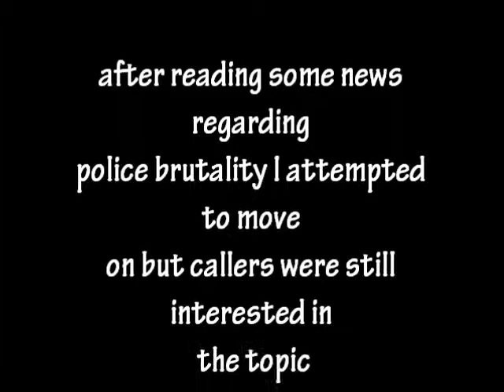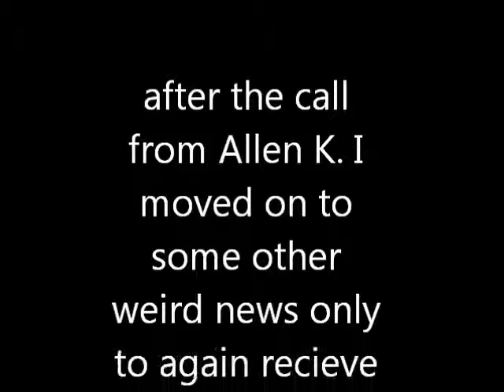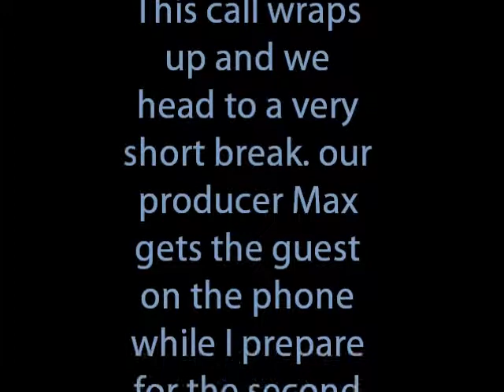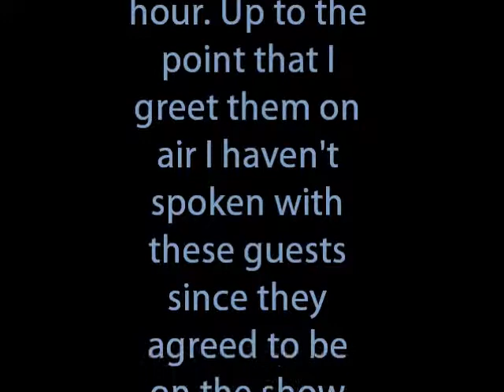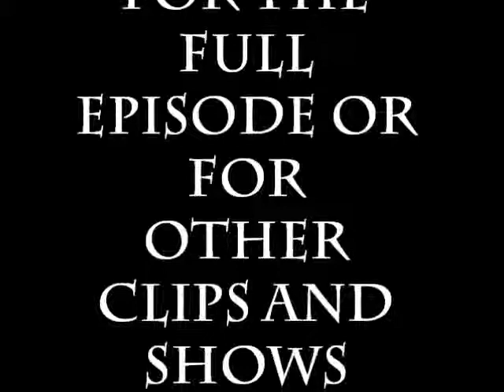The Sunday Evening Overdose Interview: Suprise Law Enforcement Debate with BITN Paranormal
On the first episode of The Sunday Evening Overdose we spent some time in the first hour talking about law enforcement and we said some pretty harsh things about police. We didn't realize that our first guest was a cop.. and he'd been listening to us and wanted to weigh in.